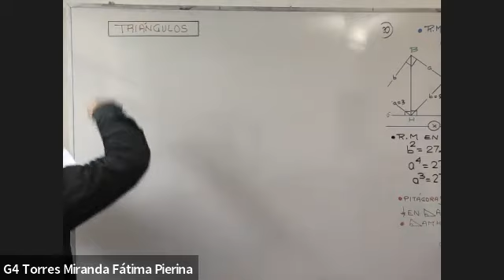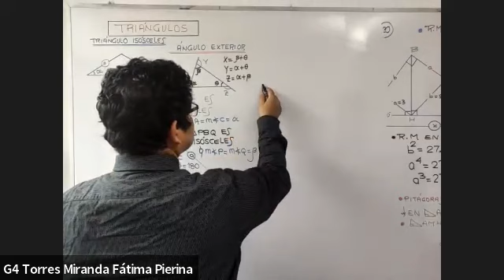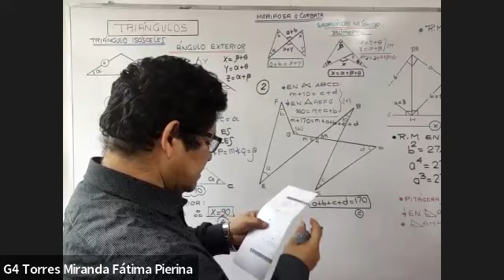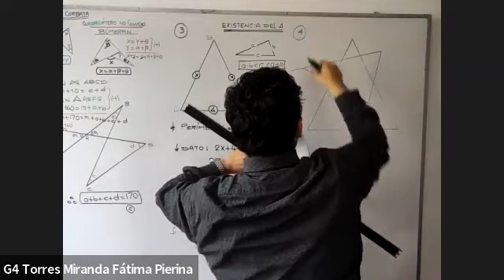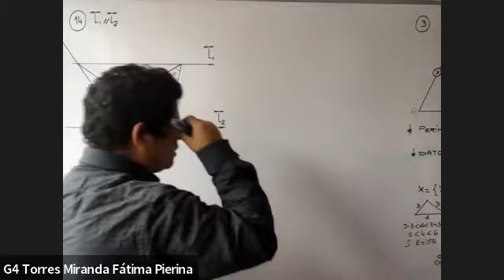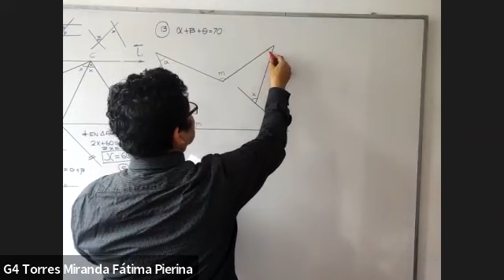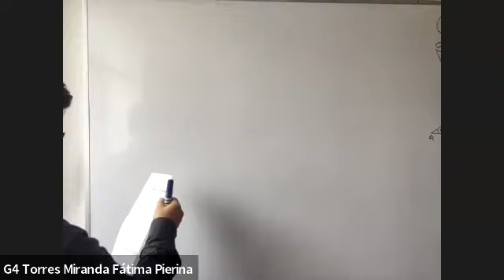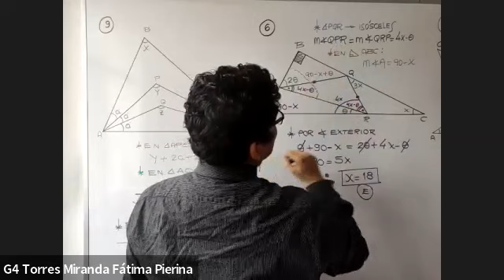GEOMETRÍA 18/08 - TURNO MAÑANA